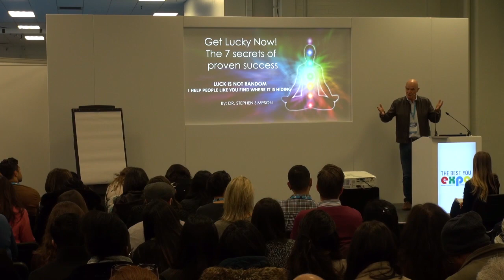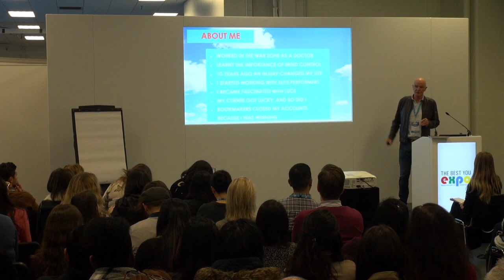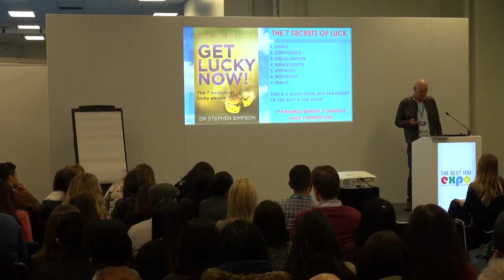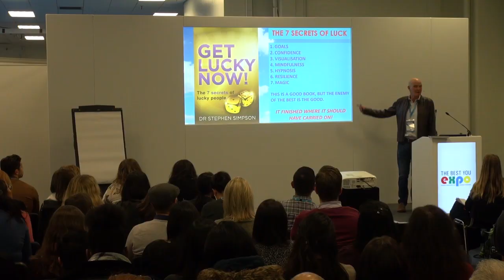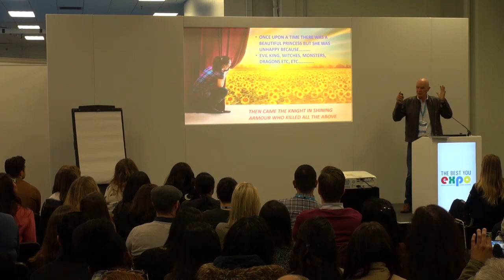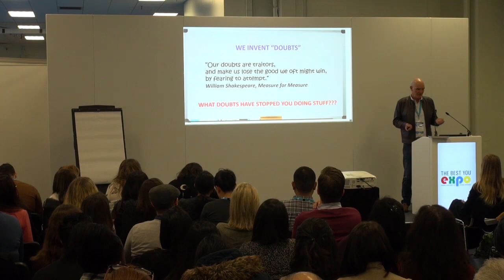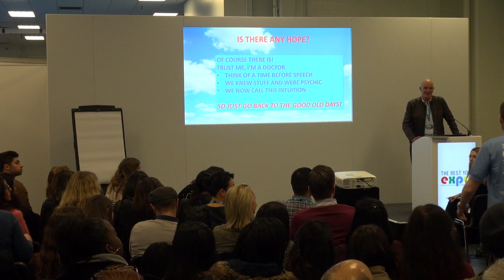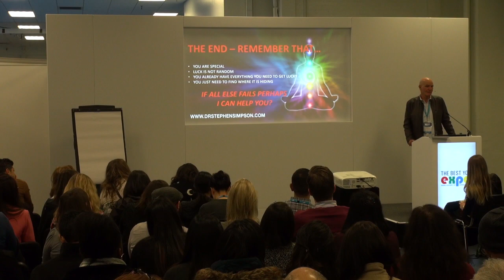Discover and enhance your psychic skills - Steve live at Olympia 2018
Best-selling author and TEDx speaker Dr. Stephen Simpson narrates an epic journey travelling through the mists of time to explore many diverse subjects including human evolution and our innate psychic communication skills, which we still possess, although they are largely hidden. It continues with the later development of our toxic psychological states of mind, in particular our psychotic tendencies.

I welcome your comments and suggestions for future shows. Have fun and lots of luck!

Dr. Stephen Simpson is a Mind Coach and Fellow of the Royal Society of Medicine. As a sought after motivational speaker he regularly appears on TV and radio, and his clients include leading names from the diverse worlds of sport, business, the entertainment industries, and professional poker.

Dr. Simpson is also a bestselling author, and presenter. As a feature writer for The Best You magazine his articles appear regularly in leading newspapers and magazines.